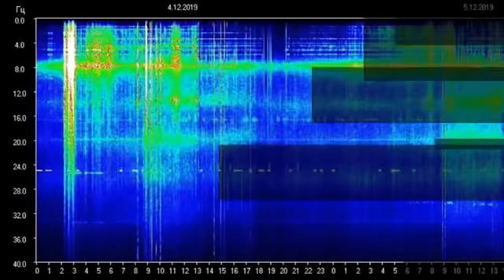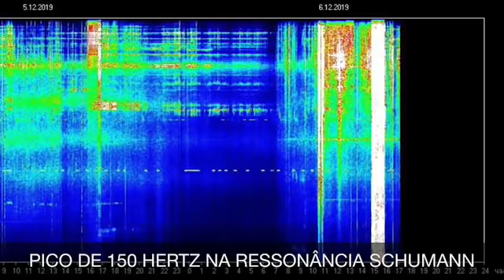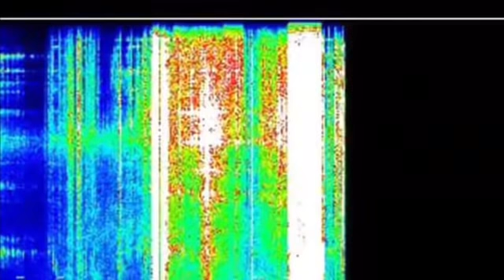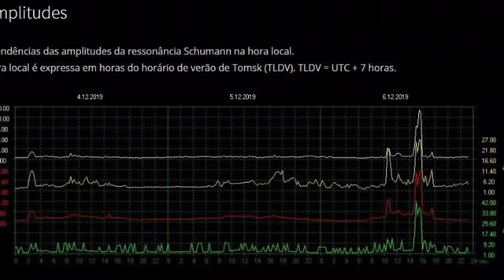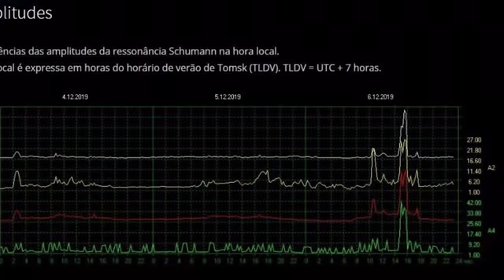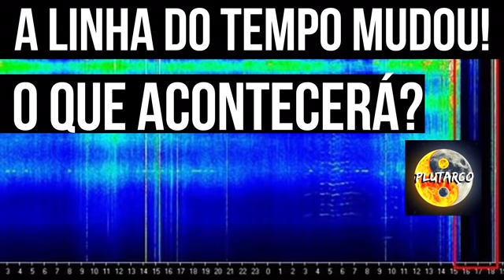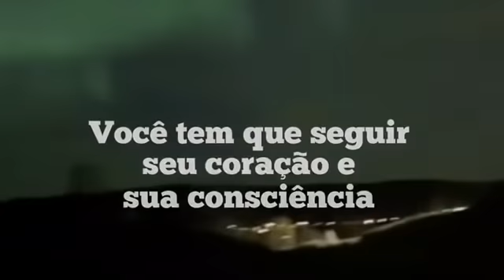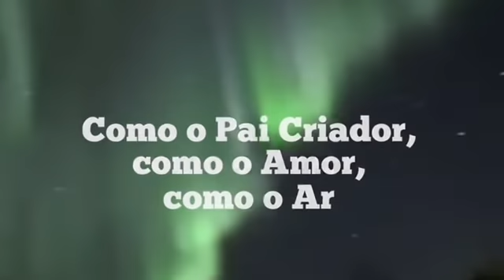ECLIPSE SOLAR E PORTAIS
Eclipse solar 26 de dezembro e Portal 12 de Dezembro 2019 no grande evento planetário